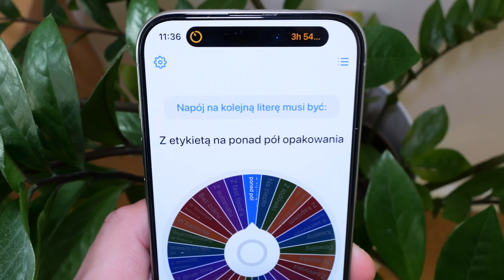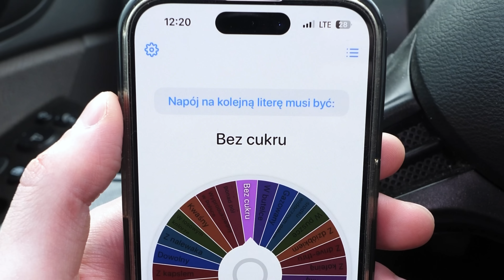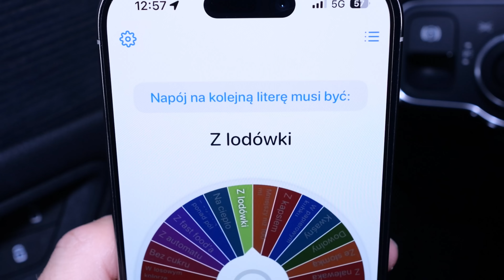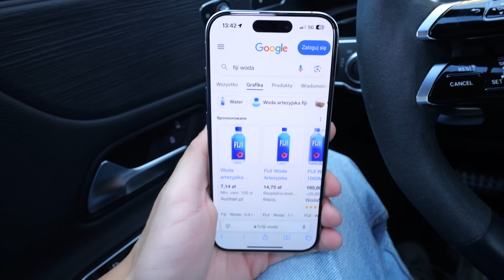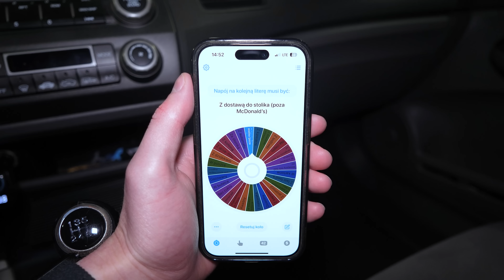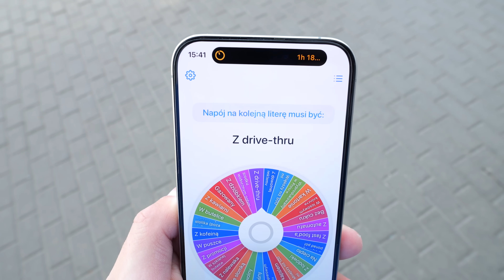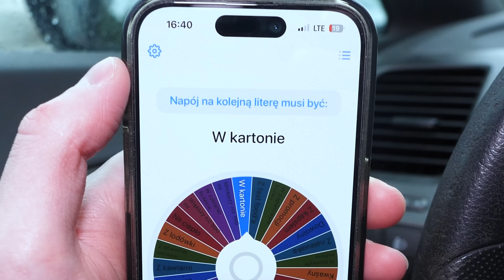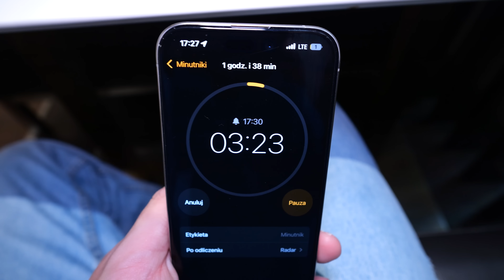KTO DROŻEJ WYPIJE CAŁY ALFABET WYGRYWA!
Kuba ► @skiro777
VLOGI z naszego życia ► @Natixvlog
25,000 👍🏻 = KOLEJNY TAKI ODCINEK